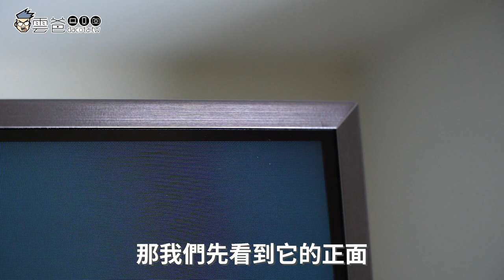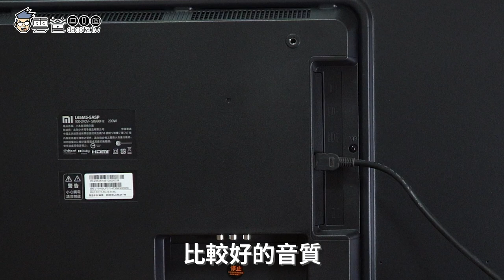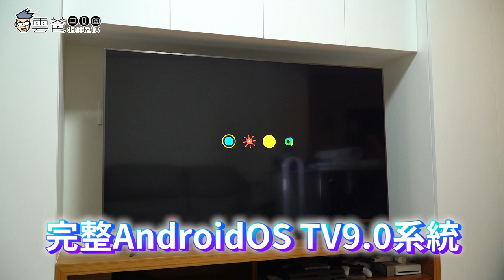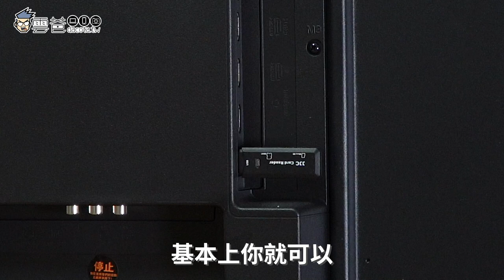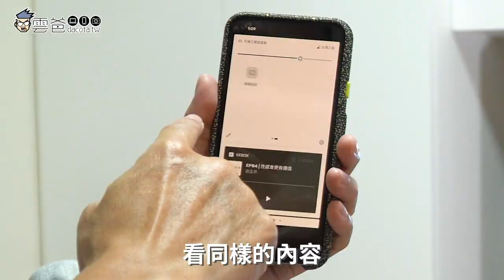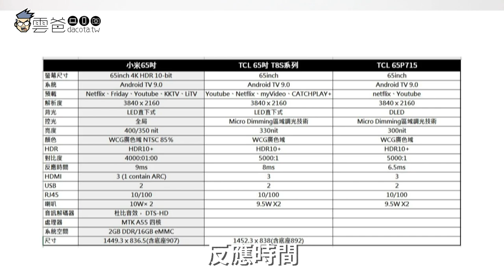小米65吋電視值得買嗎? 聽得懂人話的電視千萬不要在淘寶買｜雲爸開箱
3C 部落格，每天給你最新資訊，每日更新